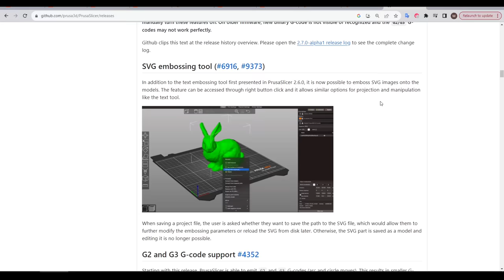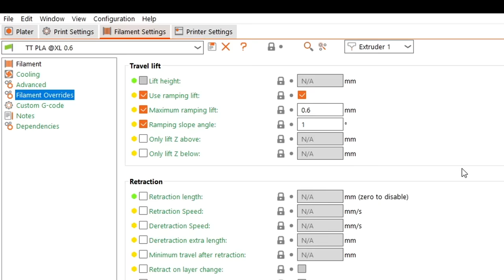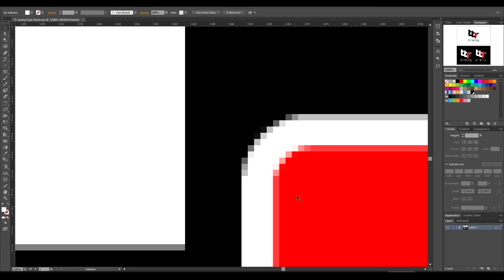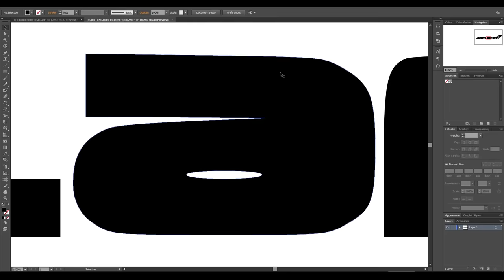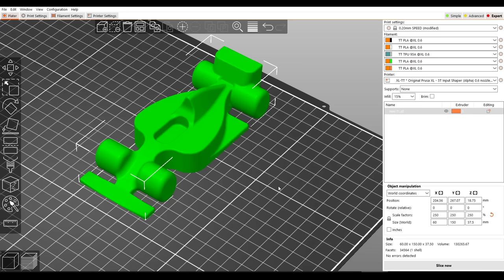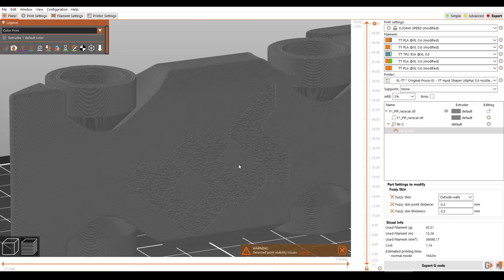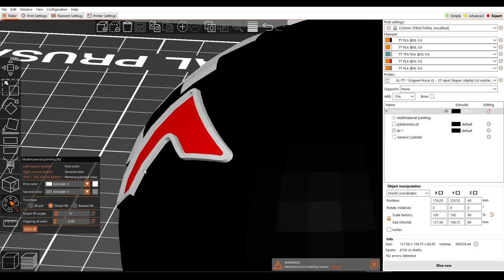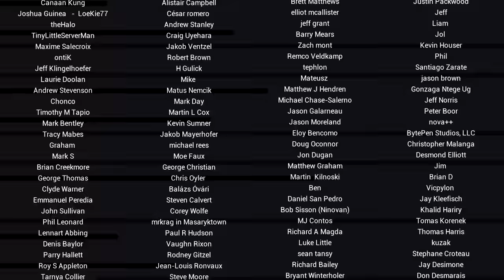Add 3D logos and text to your 3D prints easily with SVG emboss + Prusa XL update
3D printing slicing software developers are producing fantastic new features very regularly. Today, we test out the new SVG emboss in PrusaSlicer. This guide covers what an SVG file is, where to find them, converting to SVG from jpeg, and different ways to apply them to 3D models before printing.

I also take the chance to update the performance of the 5 tool Prusa XL with the latest PrusaSlicer beta update. The ramming feature being enabled has made a significant difference, but there are still some areas which need attention.

0:00 Introduction

0:44 Prusa XL update - PrusaSlicer 2.7.0 beta1

4:43 What is an SVG file?

6:14 Where to get an SVG file from?

6:49 Converting jpeg/png to svg:

7:34 Adding text to a 3D model

9:33 Importing and positioning an SVG on a 3D model

10:13 Join method

10:46 Cut method

11:28 Modifier method

13:25 Multi colour method

14:58 Fancy print

15:54 Exporting to other slicers

16:23 Conclusion